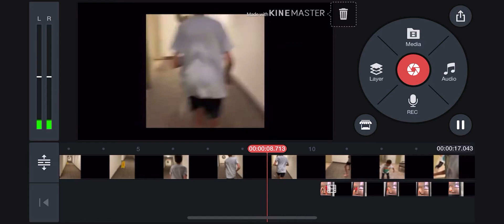8bit the movie and 8bit the sequel crossover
As a cast in the ben  8bit movies this all happened at the same time